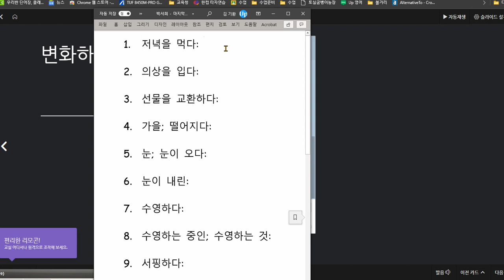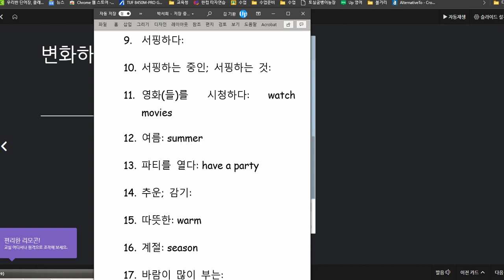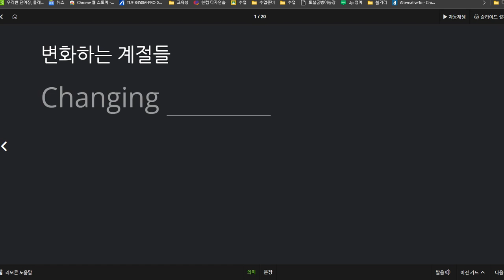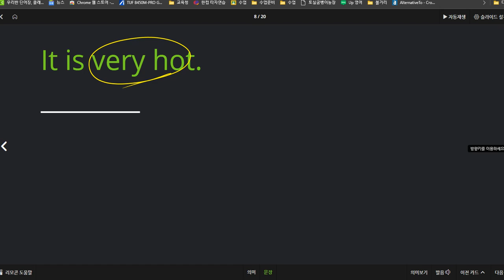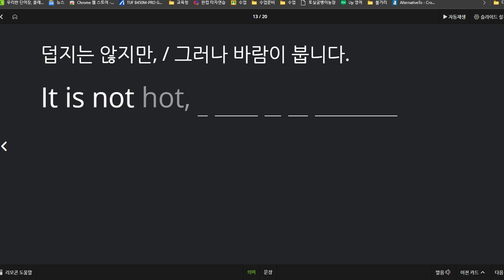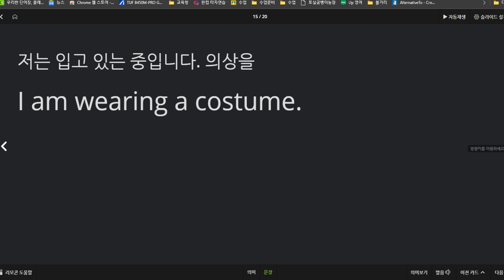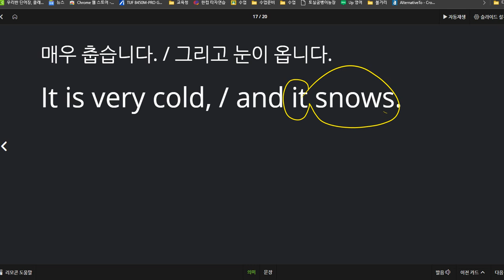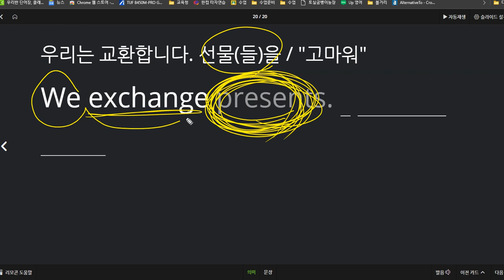박서희 2020 12 17 성취도 65점 문장 말하기 익힘학습이 부족했습니다 한글만 보고 영어로 말하기를 익힘학습 하고 반드시 소리내어 말하며 학습해야 하겠습니다